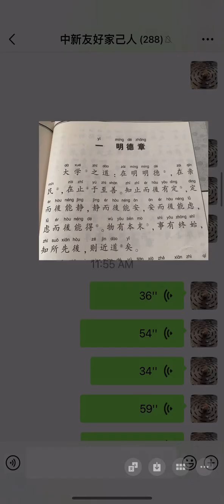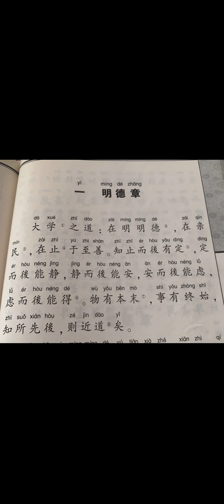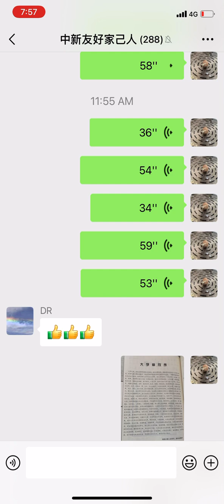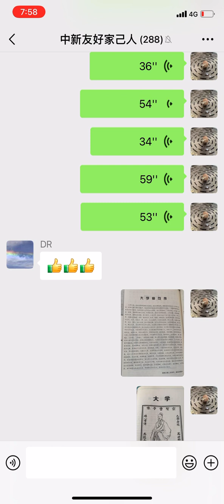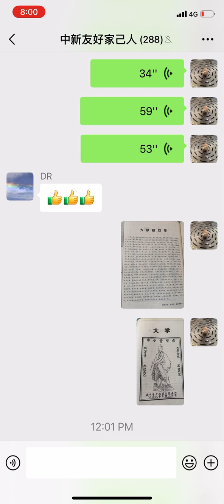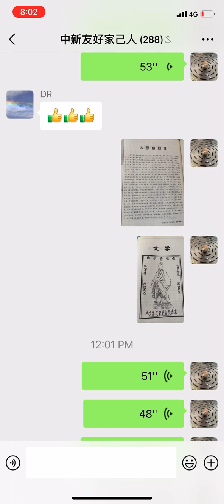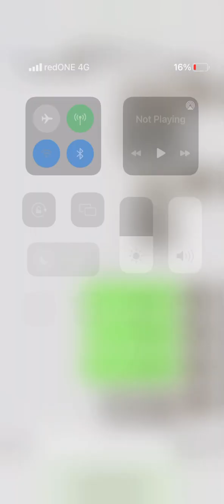国学经典日课分享 大学之道 在明明德